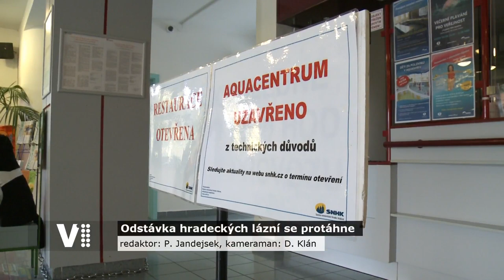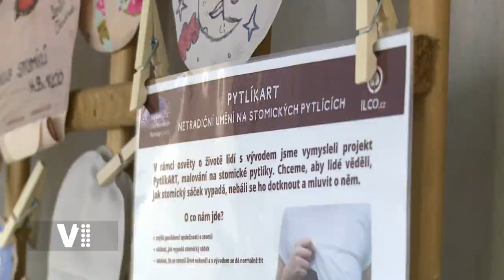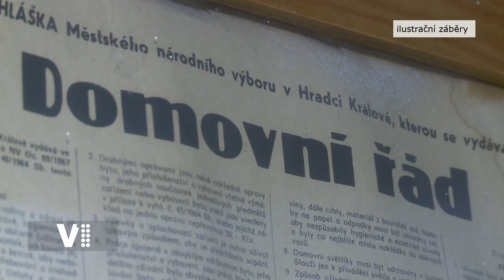Expres Hradec Králové 40/2022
Témata:
0:20 Úvod
0:28 Technologická odstávka v městských lázních
2:54 Milostivé léto v Hradci Králové